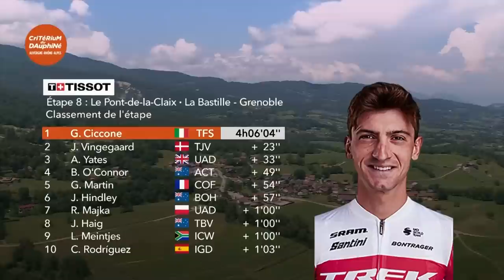Highlights - Stage 8 - Dauphiné 2023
Relive the best moments of Stage 8 - LE PONT-DE-CLAIX / LA BASTILLE, where CICCONE Giulio won in front of VINGEGAARD Jonas and YATES Adam!

General ranking after today's stage:
1 - VINGEGAARD Jonas (JUMBO-VISMA)
2 - YATES Adam (UAE TEAM EMIRATES)
3 - O'CONNOR Ben (AG2R CITROEN TEAM)